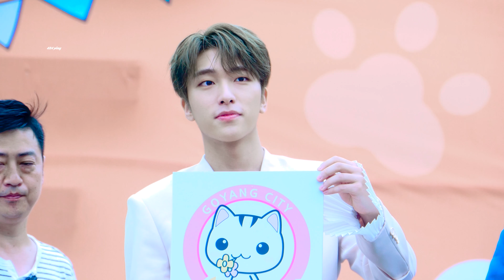180916 고양 펫스티벌 스누퍼 세빈.zip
♬ELRIS(엘리스) - 찰랑찰랑(Will be mine)
-CAP, GIF O, But DO NOT LOGO CROP.

주황배경..파랑배경..다...죽인다...

SNUPER SEBIN